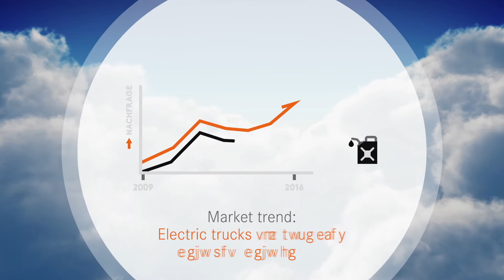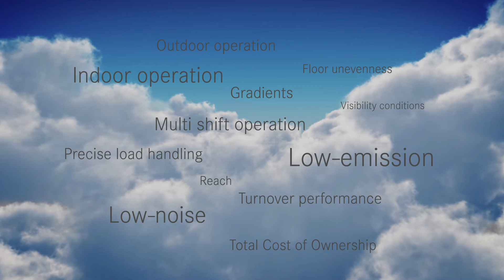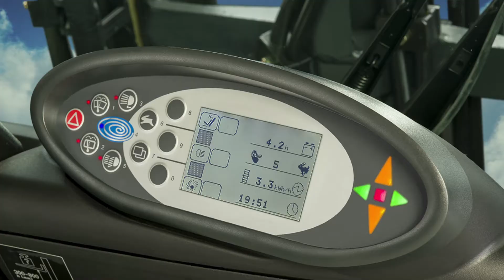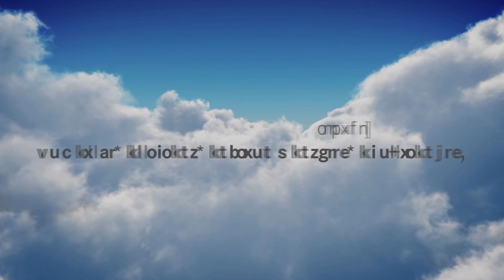Mission: Zero Emission: Innovative Forklifts from STILL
On the one hand, trends such as the development of renewable energy and electro mobility are quickly gaining speed, on the other, regulations concerning exhaust emission standards concerning the use of conventional engine powered vehicles are becoming stricter all the time.

This means that the primary question concerning the usage of forklifts trucks has become "Electric or Engine?